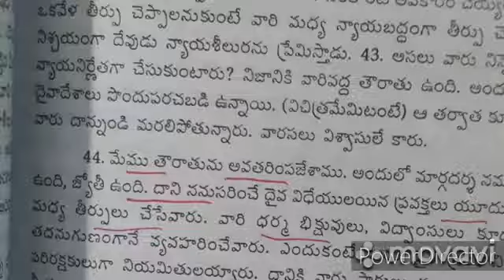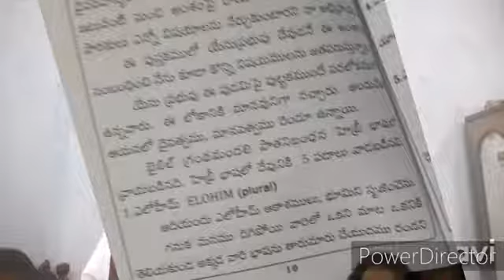మూల భాష అవసరమా?